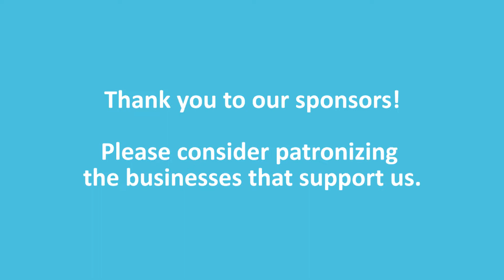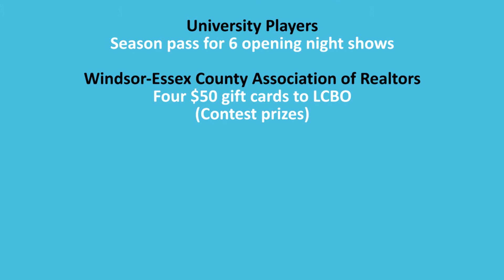Our 2019 Charity Golf Tournament Sponsors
BIG THANKS to all of the sponsors who contributed to our 8th Annual Connections Charity Golf Tournament!